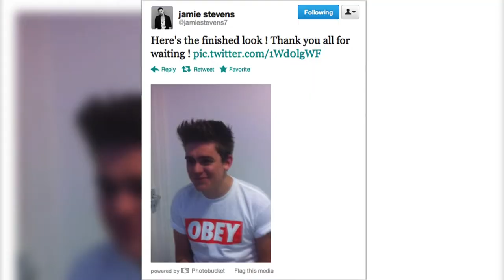Frankie Cocozza's Short Haircut - Splash News | Splash News TV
We're so used to seeing Frankie Cocozza rocking his messy long hair.